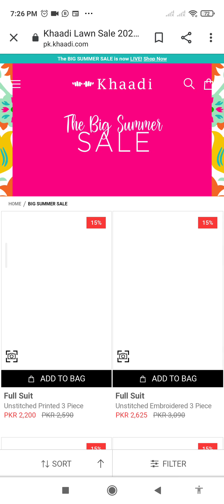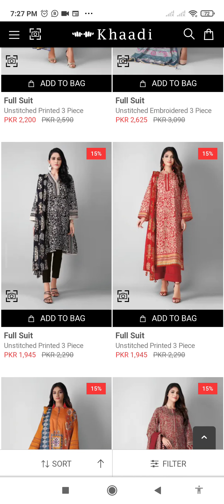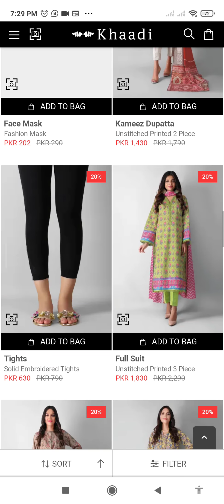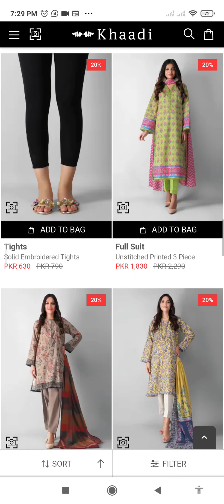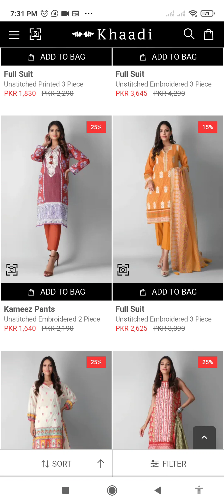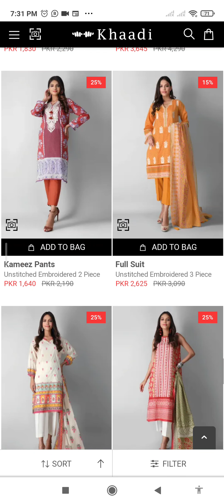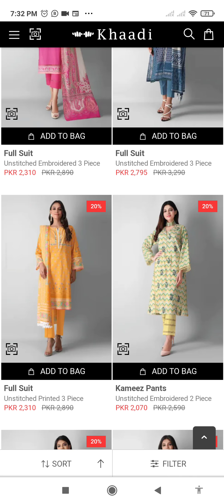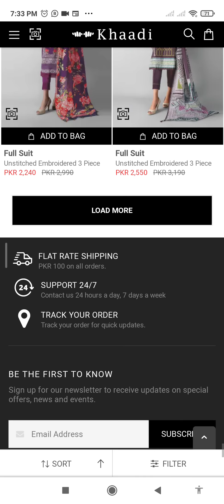Khaadi New Arrival 2021| Khaadi Big Summer Sale Starts Now 😱. Worldwide Shipping Available.